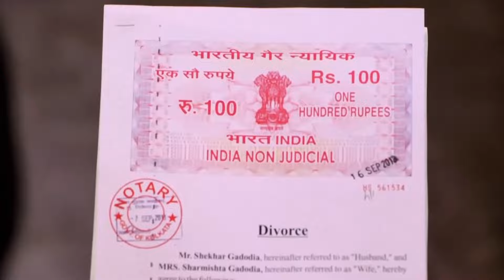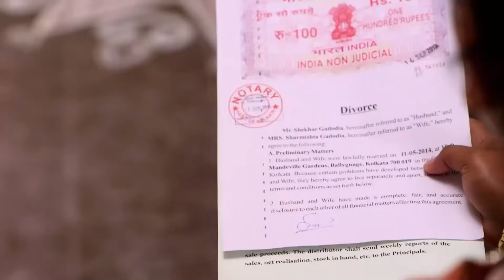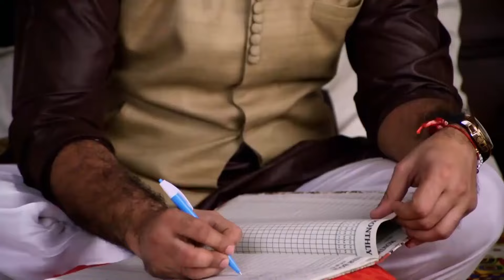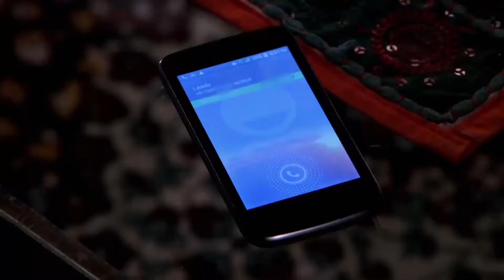Aşkın Kıskacında 31.Bölüm | Swaragini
Ragini'nin ortadan kaybolması Lakşiya'yı korkutur ve onu aramaya başlar. Ragini'yi bir bagajın içerisinde eli kolu bağlı şekilde bulan Lakşiya çılgına döner.

Tür: Romantik drama
Yönetmen: Ravi Raj
Yayınlanan Kanal: Colors Tv
Türkiye'de Yayınlanan Kanal: Kanal 7